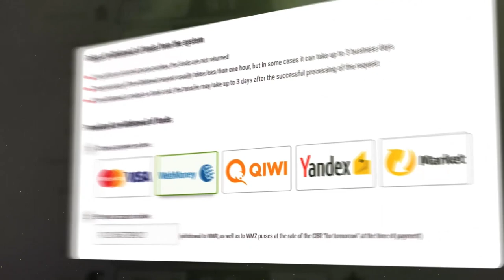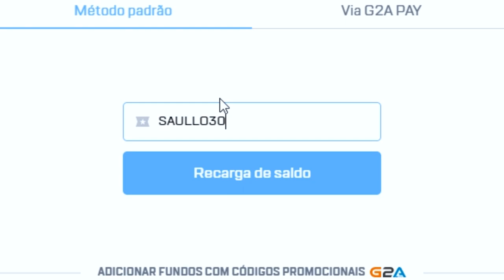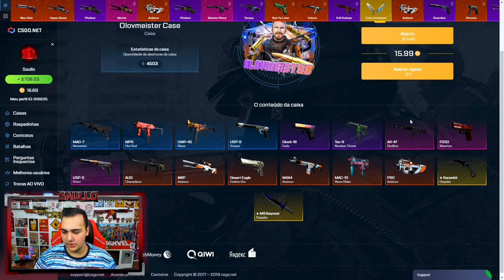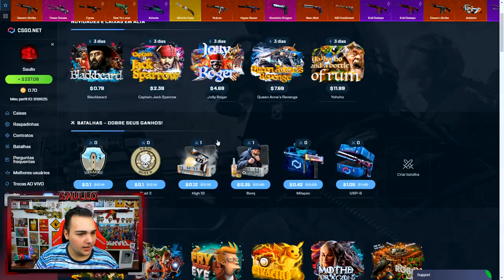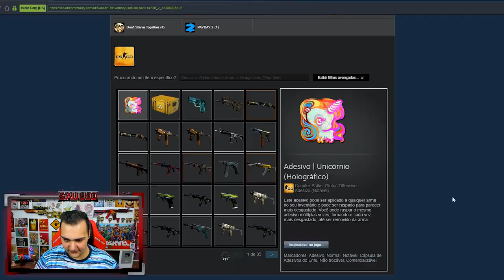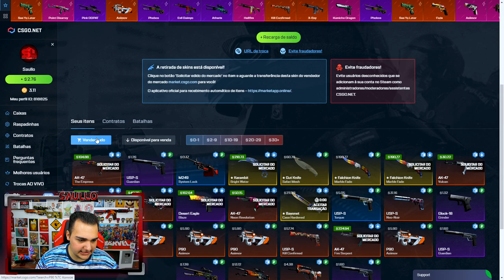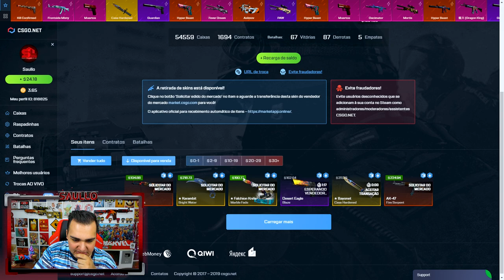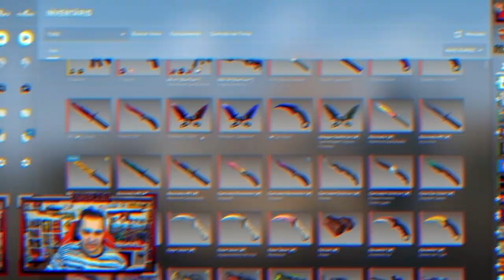GANHEI um KIT AMARELO muito RARO! *Faca e Luva INSANAS* - CSGO Open Case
Abri caixas de skins de CSGO e ganhei uma faca que ficou sensacional com a minha luva amarela!